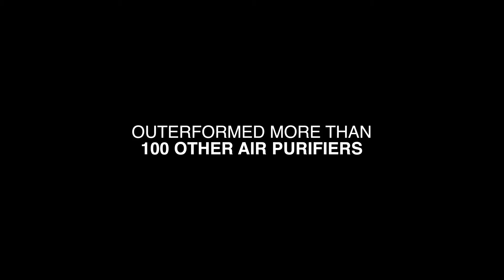What's Your Return to Work Plan?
Employees want to return to in-person work but they need to do so safely. What's your plan to minimize the risk of COVID-19 in the workspace?
It's worth remembering that viruses are not the only concern. Poor air quality at work is linked to chronic ill-health, which can be costly for employers, not just in terms of health insurance coverage. Increased absenteeism and poor productivity are also linked to pollutants in the workplace.
This is why companies are turning to Austin Air. Using a combination of medical-grade HEPA and a unique carbon blend, our units are clinically proven to remove contaminants from the air. Keep your team safe, with clean air from Austin Air.